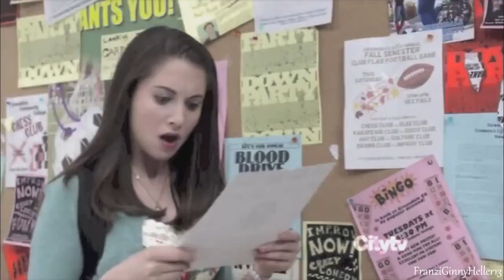Josje & Kristel ││ Veman ● crack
I hope you like it  P.S. It's supposed to be funny so please don't take it too serious lol
Ik hoop dat je het leuk vindt  P.S. Het zou grappig zijn dus neem het niet te serieus lol

If you are a Fan of Veman oder K3 you can take a look at my instagram account: veman_k3_love. I look forward to seeing you there.
Als je een fan bent van Veman of K3 kunt u een kijkje nemen op mijn Instagram-account: veman_k3_love. Ik kijk ernaar uit om u daar te zien.